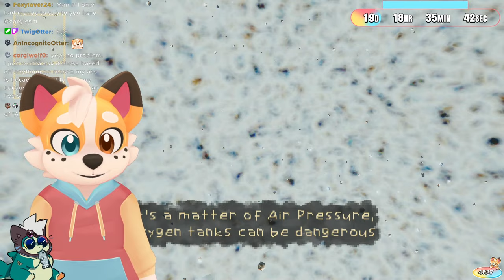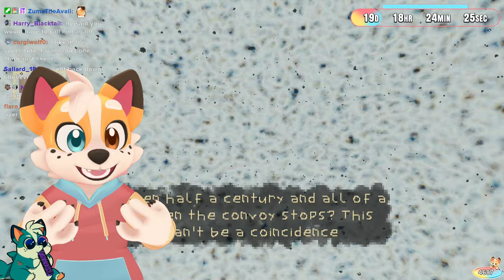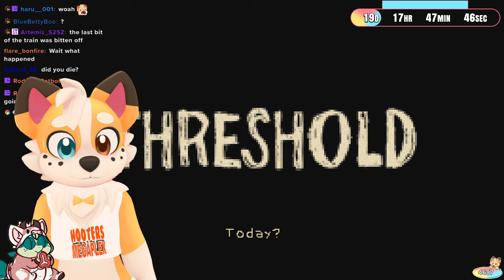WHY AM I DOING THIS? | VTuber Plays THRESHOLD - FULL GAME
**THIS WAS RECORDED DURING MY 24/7 UNCAPPED SUB-A-THON!**
CLICK THE LINK BELOW TO FIND US LIVE!